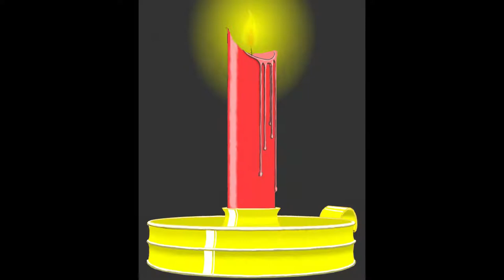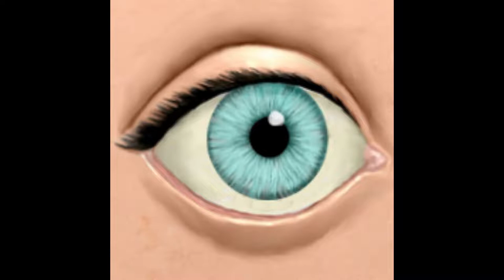"ROSEWOOD" A True Trip Experience on: Hawaiian Baby Woodrose Seeds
Years ago when I was a teenager, a friend of mine introduced me to a seed that affected me in ways I never could have imagined. It was the first time I had tried anything other than cannabis so I was unprepared for the effects. Watch the video to find out what happened.